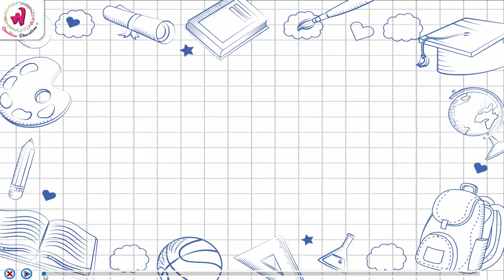Well-Known Sportspersons | Wonder Book of Knowledge (General Knowledge) Class 1 | Ch 35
Doublew Education - Wonder Book of Knowledge

Class 1 — Chapter 35 — Well-Known Sportspersons - Major Dhyan Chand

Doublew Education’s goal is to instill the love of reading and learning for lifelong pleasure and knowledge in children. Recognizing that education is the cornerstone of a child’s intellectual, personal and cultural growth, we have created quality products to inspire generations and services to entertain, educate and empower the children and help them broaden their understanding of the world around them.